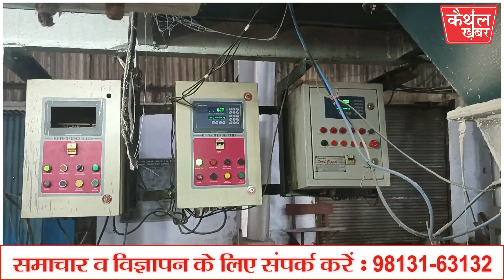देखिये कैसे बनती है शुगर मिल में चीनी...